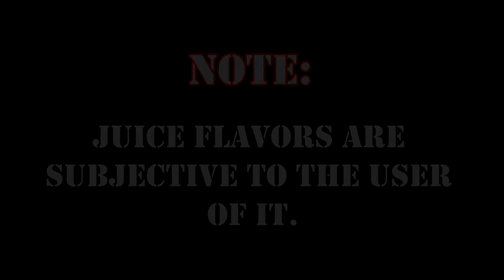RY4 SERIES BY SILVISWORKS | FREEBASE E-JUICE REVIEW | PHILIPPINES | VAPETOR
Zup mga KaVapers!!! Freebase juice Review muna tayo mga KaVapers!!! Itong juice na ito ay mula sa Silvisworks na gawa ni Sir Ian Malaya. So paalala muna mga KaVapers, this is an honest review for Silvisworks E-Liquids Philippines. Kung ano man ang naging verdict ko sa kanilang juice iyon ay dahil sa CRITERIA na pinag basehan ko. Pinakamahalaga, ang reviewing ng juice ay SUBJECTIVE, meaning hindi lahat ng nalasahan ko sa nireview ko malalasahan mo pag bumili ka nito. Maraming FACTORS ang makakaapekto dito.

Pang-lasa mo
Build mo
Kung gusto mo ba yung Flavor

This is a one of a kind juice para sa akin. Find out more by watching the Video.

So ano pang hinihintay natin? Tara at Panuorin na!

Please Like kung nagustuhan mo at i-Like mo parin kung hindi mo nagustuhan! HAHAHA,
Comment ka kung may tanong ka or may suggestion ka about sa video ko,

Thank you po mga KaVapers!
Keep safe!!!
Stay at Home!!!
PLEASEEEEEEEEEEEEEEEEEEEEEE!

Pwede po kayong mag pareview ng kahit anong Vape Products kahit ano po gagawaan ko po ng review. Salamat po.

Vaping is for 21 years old ABOVE!
WARNING: This video/content is intended to deliver products that may contain Nicotine and Nicotine is an addictive chemical.